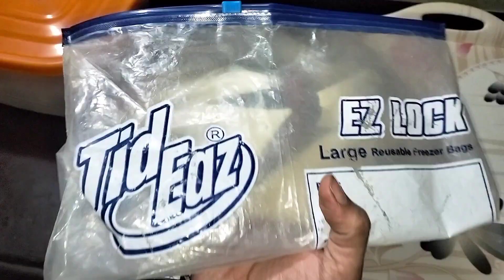Ab sochna choro tea party ma Kya banayen|best high tea menu|Cooking with kashmala